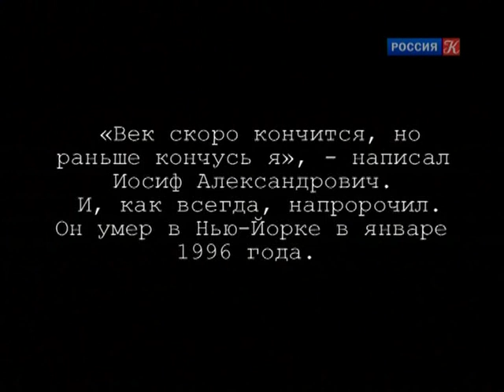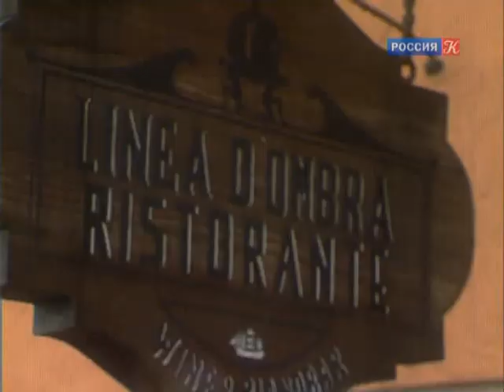Иосиф Бродский - Возвращение, Фильм 1-й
"С каждым годом, с каждым днем его мысли и слова обретают все более глубокий и пронзительный смысл, словно время пытается догнать поэта"..
Документальный фильм (Россия, 2010). 5 серий.
Авторы Алексей Шишов, Елена Якович.
В январе 1993 года Иосиф Бродский в первый и, увы, последний раз снимался для российского телевидения. Это произошло в городе, который он так любил: «Если существует перевоплощение, я хотел бы свою следующую жизнь прожить в Венеции - быть там кошкой, чем угодно..., но обязательно в Венеции». Именно в этом городе поэт и был похоронен -- на «острове мертвых», на кладбище Сан-Микеле, рядом со Стравинским и Дягилевым, как и он, изгнанниками, прославившими Россию на весь мир. В цикле нет закадрового текста. Это монолог Бродского, его размышления от первого лица, своего рода философское эссе «о мире, возлюбленном отечестве и о себе».